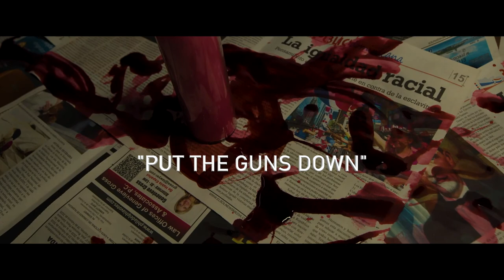Kodaktimes Documentary preview: go watch👇🏼 Kodak Times Documentary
Documentary released on December 23rd 2021